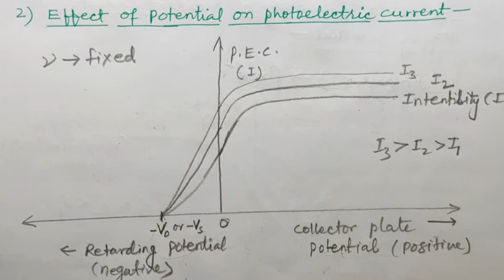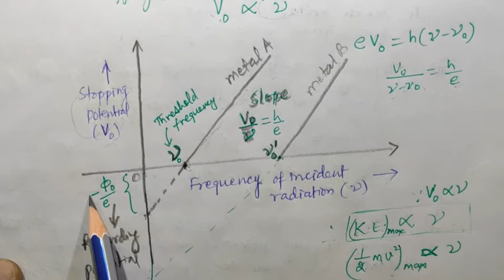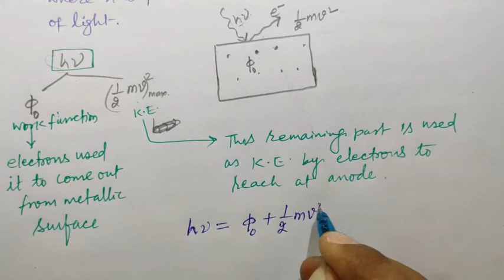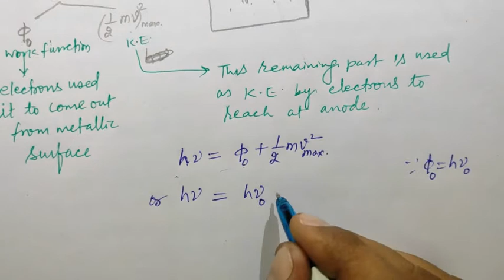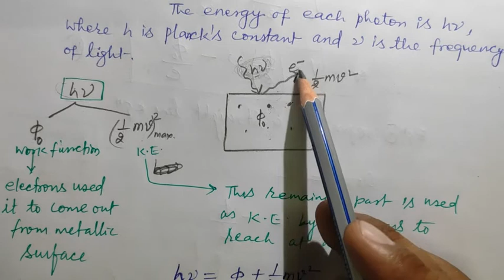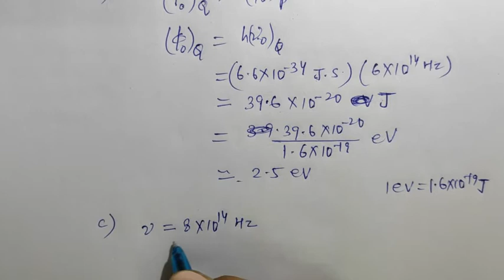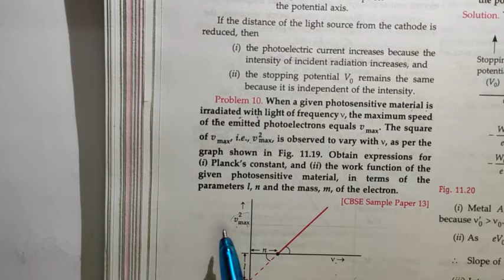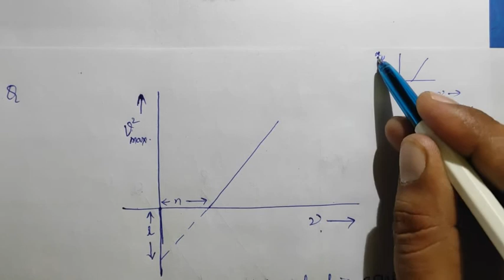Lecture4//Chapter11//Class12//Failure of Wave Theory and Einstein's Photo Electric Equation